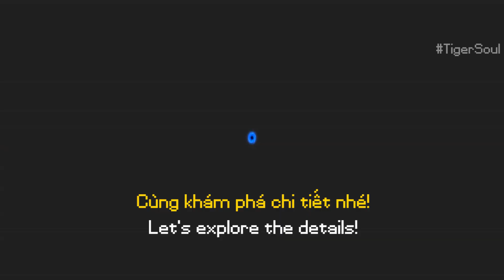3 New Disadvantage Challenge and They're so Fun! | Soul Knight 5.4.0